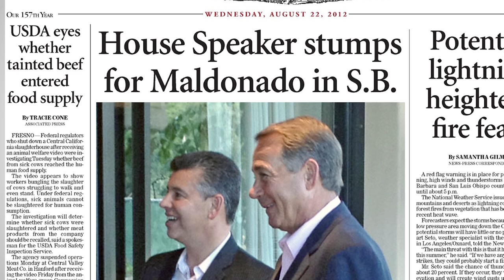Lois Capps - "Jump"